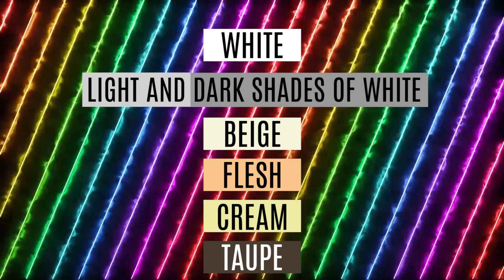11/29/2022; Tuesday, Dog by TONY SUVEGA